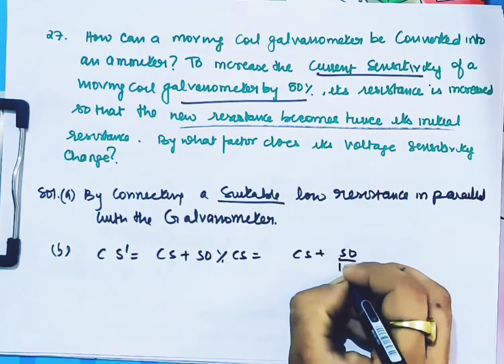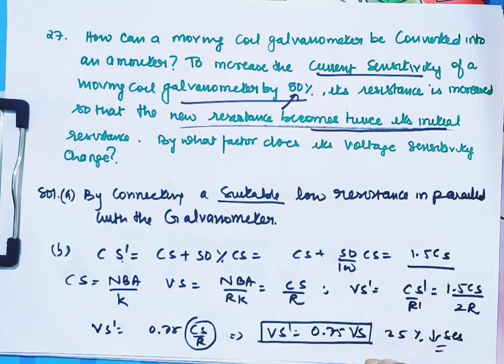Q27. MAGNETIC EFFECTS OF CURRENT | 3 MARKS